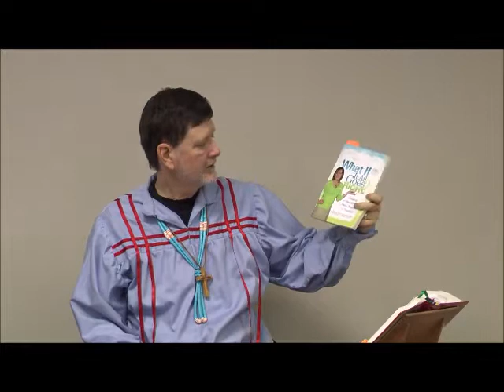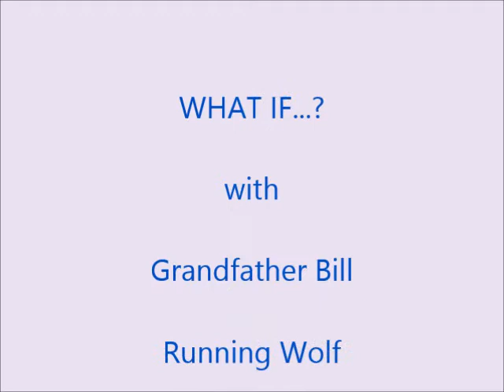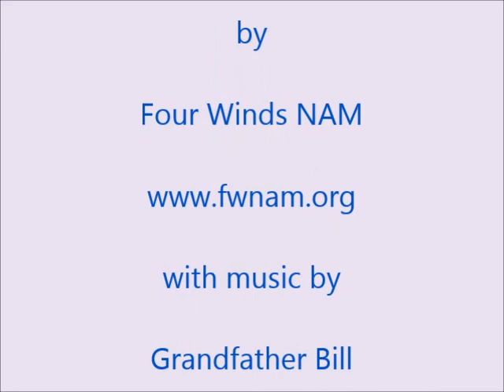What If...?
Our focus on our thoughts, feelings and behaviors creates our reality. What if, like the Apostle Paul, we had a willingness to change them and our reality? What if we inspired others to want to be like us through our demonstrations of trust in God and service to God, family and community? What if it all goes right?